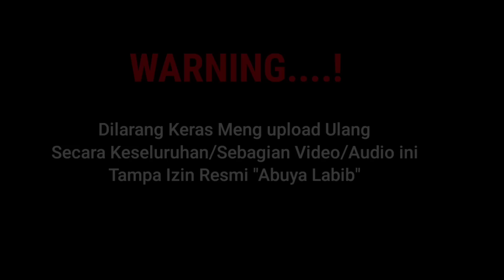Bahasa Kasengan Kejutkan KH.MUSLEH ADNAN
WALIMATUL 'URSYI JEKI WIBISONO & ROHMATUL UMMAH